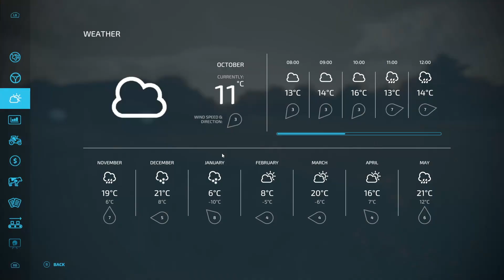Beginner's Guide to Farming Simulator 22 | Let's Play Episode 2 | Farming Game Tutorial and Gameplay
Welcome to the second episode of our "Farming Simulator 22" Let's Play series! In this beginner's guide, we'll dive into the world of virtual farming and explore the gameplay mechanics of FS22. Join us as we start our farming journey from scratch, learning the basics of planting, cultivating, and harvesting crops, as well as managing livestock and machinery.

🌾 Episode Highlights 🚜
- Introduction to Farming Simulator 22
- Setting Up Our Farm and Equipment
- Exploring Crop Options and Planning
- Early game cash generation
- Adding a sheep enclosure
- Engaging Gameplay and Commentary

If you're new to Farming Simulator or just looking for gameplay tips and strategies, you're in the right place. Follow along to get a solid foundation in virtual farming and witness our progress as we cultivate our own digital farm.